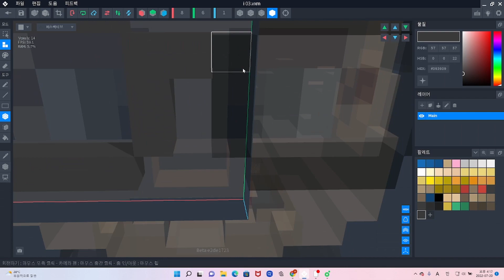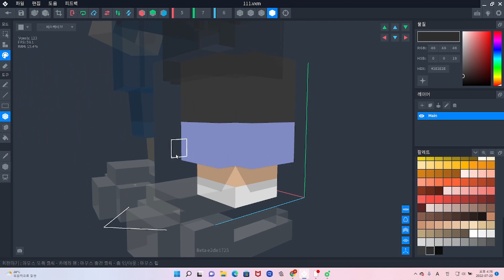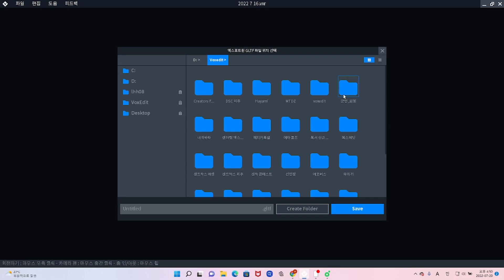피지컬 갤러리 김계란 만들기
| 피지컬 갤러리 김계란님 만들기